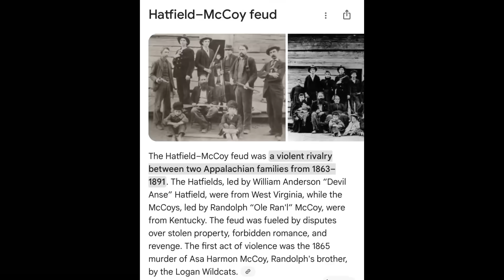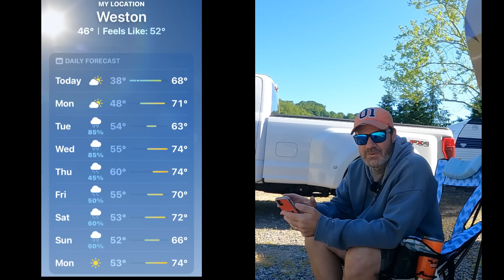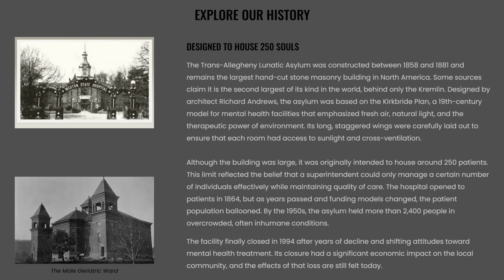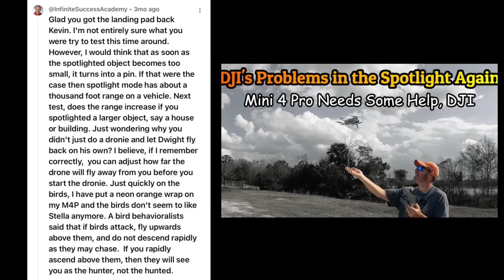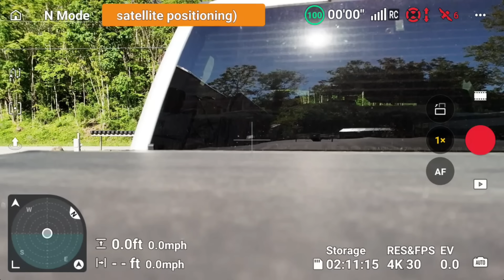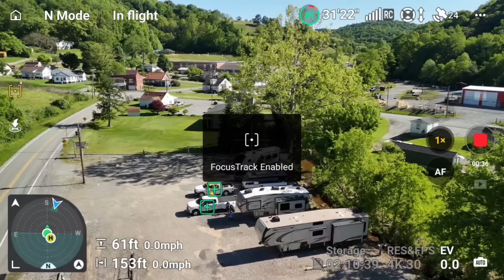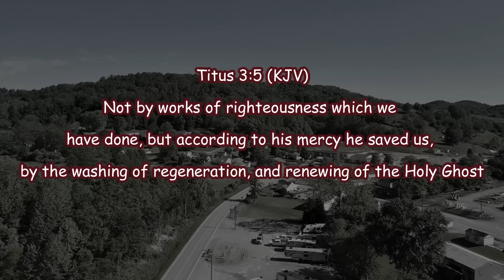Is This DJI Mini 4 Pro Secret Spotlight Problem Fixed?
How many DJI Mini 4 Pro secret problems have we reviewed on our channel?  I can't count that high, but it appears one problem may have been fixed without us even knowing it...

A while back we tested the DJI Mini 4 Pro spotlight mode in a way nobody has in the past and we had some pretty awesome results, but not in a good way.  I was curious how far away our DJI Mini 4 Pro (Dwight) could see our truck and stay locked on in Spotlight mode.  Well, it seemed like the drone made it to about 1000 feet and then the truck icon changed to a GPS type pin.  I was confused why it would do that but I wondered even more if the new GPS pin was still locked onto the truck.  Would you believe when I moved Dwight forward the target was almost 500 feet away from the drone?  I was shocked how far off it was and was pretty disappointed in the result.  I tested the same thing again later on and had similar results.

Later on, we received a comment form a viewer who asked if the GPS pin would be more accurate if the object was larger than a truck, like a house.  Well, that's what we're going to test out today.  Let's see if this Mini 4 Pro secret problem has been fixed or if it's worse than ever.

As always, we want to thank everyone for watching and taking the time to comment.  We really appreciate each and every one of you and hope you have a great week.  God bless!!!

Kevin and Kristi

If you're looking into the Part 107 drone certification, please click on the link below and check out UAV Coach who offers a study course titled "Drone Pilot Ground School".  We have recently become affiliates with UAV Coach and this course would be a great asset to helping you successfully study, retain and pass the Part 107 test on your first try, guaranteed. You seriously don't have to dread this test...

UAV Coch
Part 107 Training Info:

(5% Code: VEVT5)

00:00 Introduction
00:12 Campground, Crows and Insane Asylum stuff...
05:49 Drone stuff begins...
16:09 Conclusion / Final Thoughts...